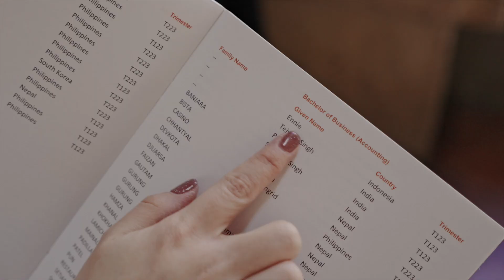KOI 26th Graduation Ceremony at Sydney Town Hall - 23rd April 2024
CRICOS 03171A